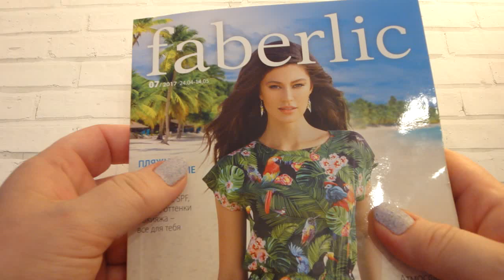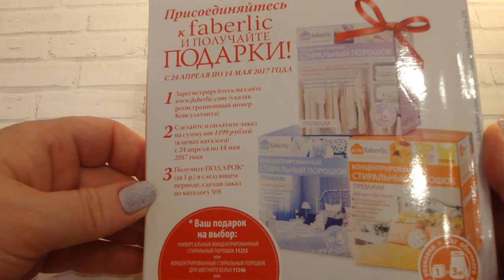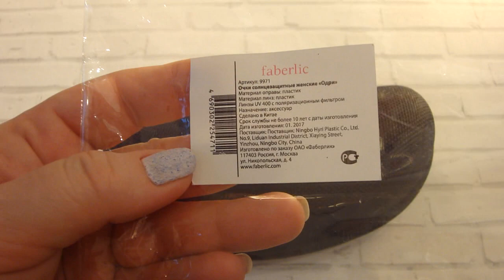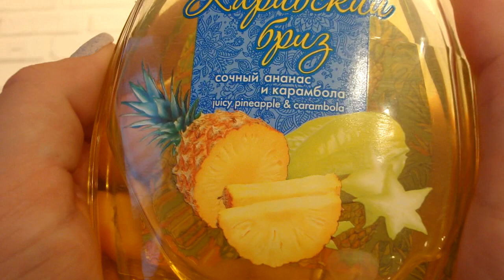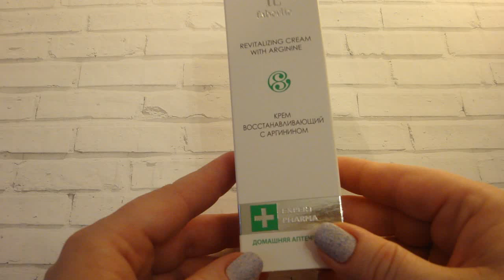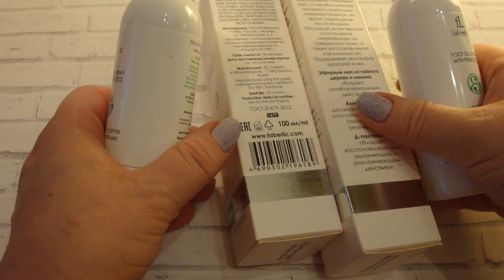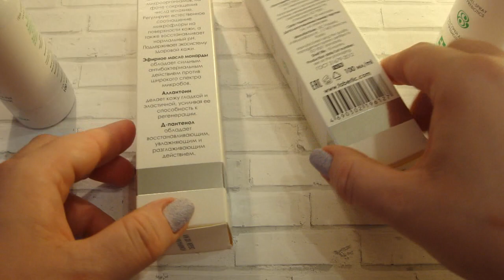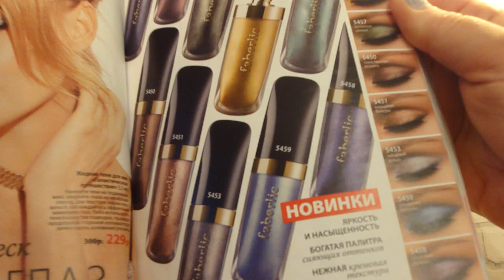NEW! FABERLIC: заказ 07/2017 - только новинки!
:) Зарегистрируйтесь в Компании Faberlic по этой ссылке и получите постоянную скидку минимум 20% на свои заказы! Подробнее о регистрации

Хотите иметь постоянный, дополнительный или основной доход? Или начать свой бизнес не выходя из дома? Регистрируйтесь в Компании Faberlic в мою команду по этой ссылке - Faberlic, круглый год даёт нам прекрасные возможности для заработка! Регистрация для всех бесплатная! Паспортные данные не нужны! Регистрируйтесь, делайте заказы и получайте подарки!

Гели для наращивания и укрепления ногтей COSMOPROFI рекомендую!

Дополнительный лёгкий доход с ГФК! Для мамочек в декрете, пенсионеров, а также всех тех, кто просто делает покупки

Товары для красоты из Кореи по хорошим ценам теперь можно заказать

Получайте самый большой и быстрый кэшбэк за свои покупки с интернете (OZON, Лабиринт, Aliexpress, Буквоед и т.д.)

Получить скидку 10% на сайте IHerb.com пройдите по ссылке или введите код бонуса BRN545 при завершении оформления заказа!

Мой подробный отзыв о моём заказе на (с фотографиями и свотчами всех этих продуктов) читайте

Скачайте мобильное приложение и экономьте ещё большое на своих покупках с многих китайских сайтов и множества интернет-магазинов

Web money кошелёк:
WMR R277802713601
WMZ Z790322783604